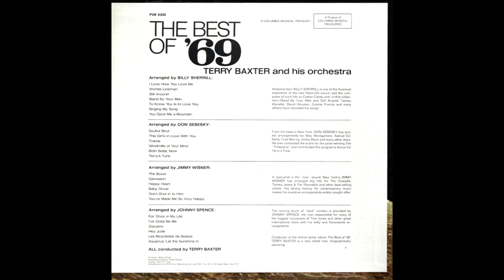1969 - Terry Baxter And His Orchestra - The Best Of '69 - Don't Give In To Him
1969 - Terry Baxter And His Orchestra - The Best Of '69 - 24 Of Today's Most Popular Songs - Don't Give In To Him (Album Version)

Columbia Musical Treasuries P2S 5332

Arrangement by Jimmy Wisner
Conducted by Terry Baxter
Produced by Betsy Cohen
Post Production - Ron Lockhart
Recording Engineer: Frank Decker
Engineer: Frank Laico

A Product of Columbia Musical Treasuries

Manufactured by CBS Direct Marketing Services/ CBS, Inc./ 51 W. 52 Street/ New York/ N.Y.